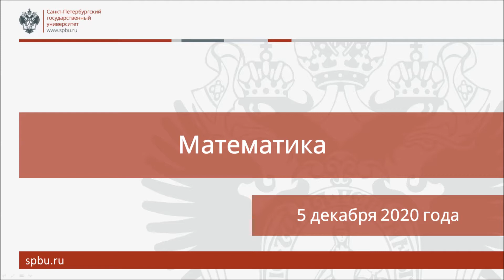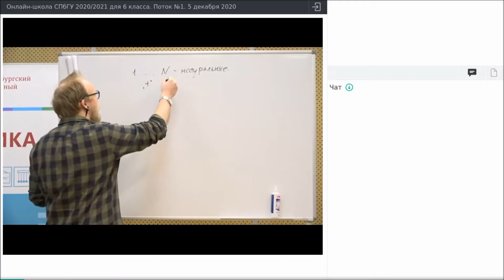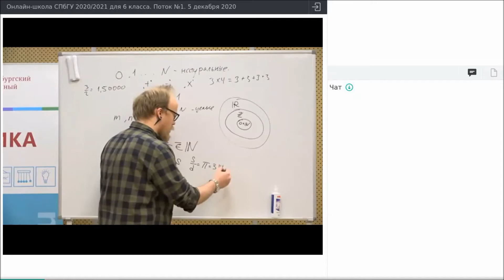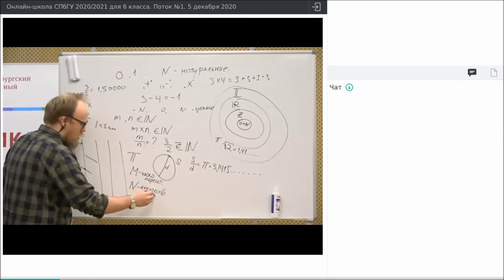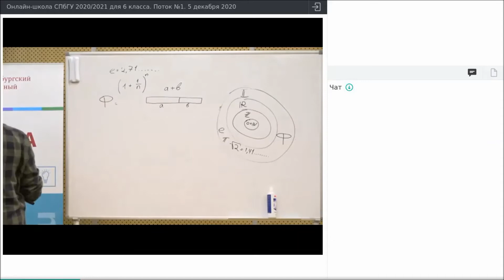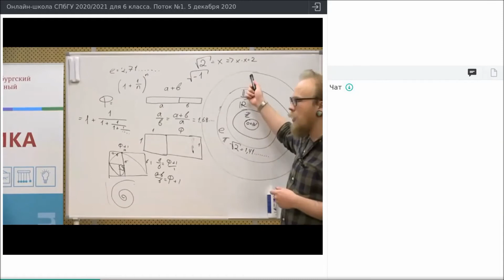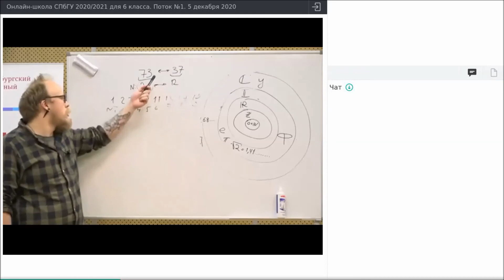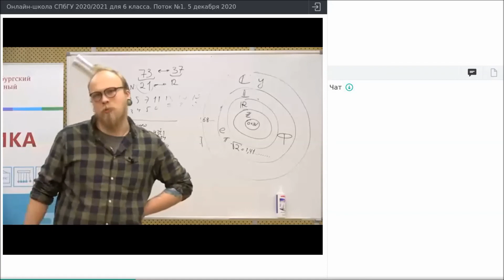Онлайн-школа СПбГУ 2020/2021. 6 класс. Математика. 5 декабря 2020